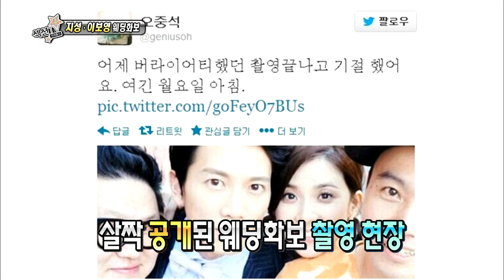Section TV, Ji Sung & Lee Bo-young Getting Married In September #04, 지성-이보영 9월 결혼 2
방송시간  Sun pm 04:15~